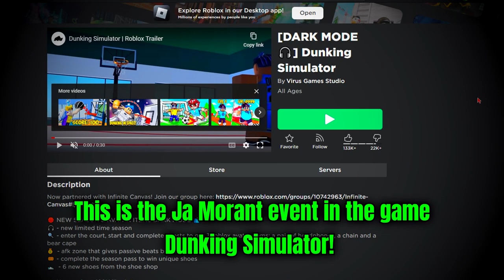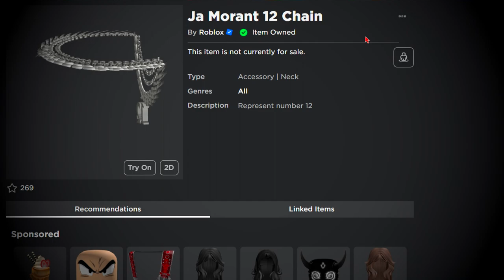FREE EVENT | How to Get the Ja Morant Beats Headphones, 12 Chain, and Bear Cape in ROBLOX! (2022)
Hey guys! There is a brand-new event today which we will be taking a look at! This event has 3 new FREE accessories in collaboration with Ja Morant! You can find these new quests and items in the Dunking Simulator game on Roblox! The event takes around 30 minutes to complete from scratch if you've never joined so heads up!

0:00 - Intro
0:20 - Tutorial Begins
0:57 - Tutorial Quests
3:10 - DARK COURT / Ja Morant Beats Headphones
3:35 - Ja Morant 12 Chain
3:54 - Earn 1500 Beats Bucks!
5:48 - Collect 15 Orbs!
6:54 - Buy 3 Shoes from Dark Mode Court
8:22 - Do 3 Consecutive 100% Dunks
8:45 - Get 3k Seasonal XP!
9:13 - Thanks for Watching!
10:15 - Showing off all of the items. Goodbye.